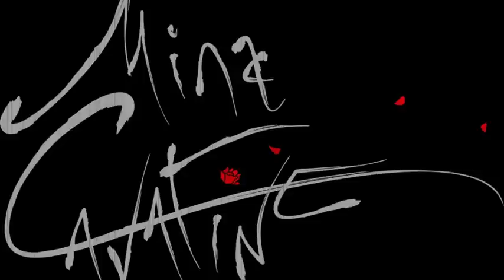Teaser Mina Cavatine - Connexion Café-Moy.m4v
MINA CAVATINE en CONCERT AU CONNEXION CAFE (Toulouse) pour présenter son album EMOTIONS XII (juillet 2012). Rock-Pop émotionnel teinté de l'air du temps...

Avec LOUD CLOUD (Lone Kent & Seb Gisbert) et IRAKLI K.

Mardi 19 juin - 20h00 - CONNEXION CAFE - rue Gabriel Peri - Toulouse
PAF : 8€ / 5€